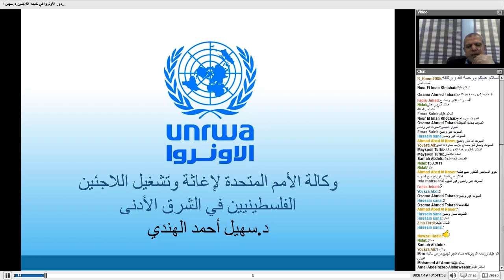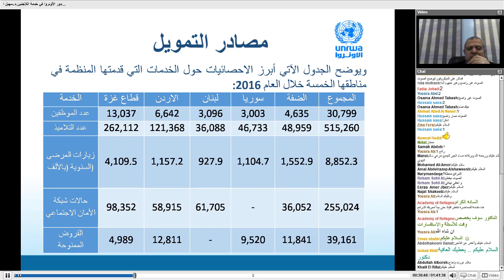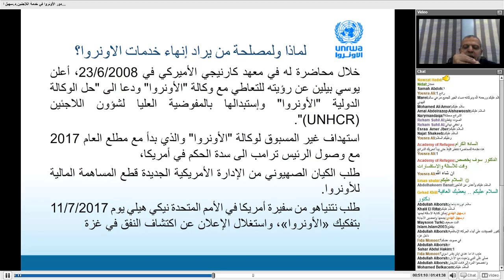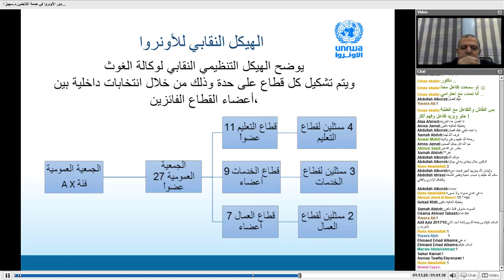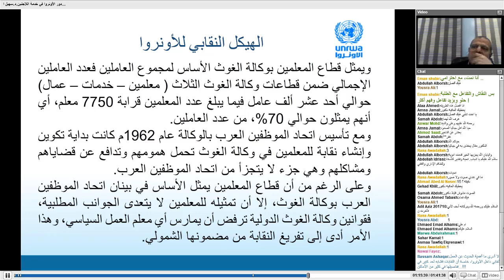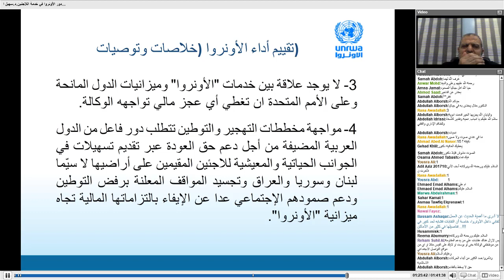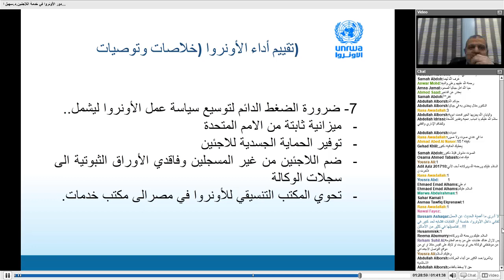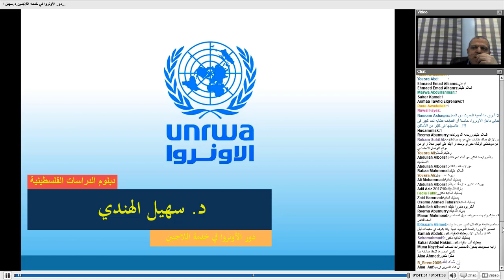الأونروا ودورها في خدمة اللاجئين.د.سهيل الهندي.دبلوم الدرسات الفلسطينية(5)اكاديمية دراسات اللاجئين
ارتبط اسم اللاجئ الفلسطيني بالأونروا منذ إنشائها، بوصفها الممثل الأممي الإغاثي الوحيد للشعب الفلسطيني، ومنذ إنشائها تعمل الأونروا على إغاثة وتشغيل اللاجئين الفلسطينيين في مناطق عملها الخمس سورية-لبنان-الأردن-قطاع غزة- الضفة الغربية
لكن هذه الخدمات في هبوط مسستمر منذ سنوات طويلة وتعاني هذه الأيام من عديد الأزمات التي من الممكن أن تعصف بها وتنهي وجودها، إلا أنّ هنالك محاولات لإنعاشها ومنع تصفيتها